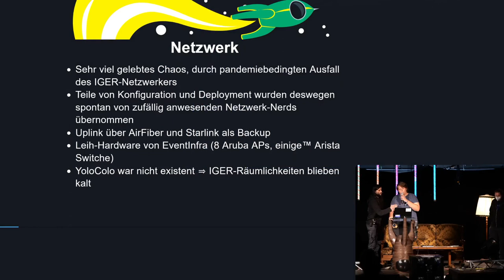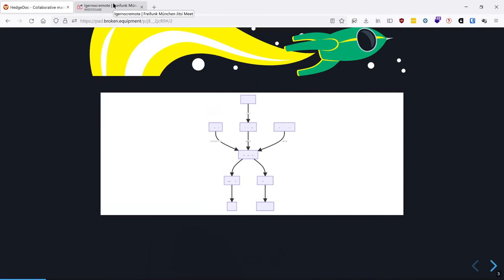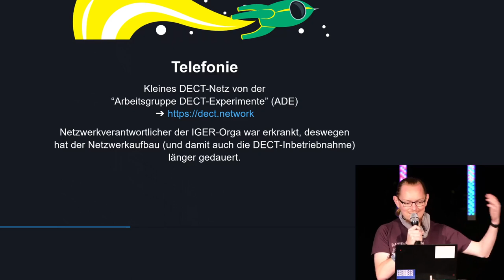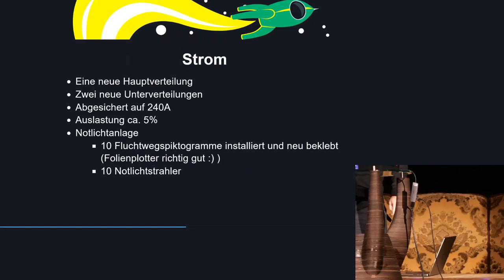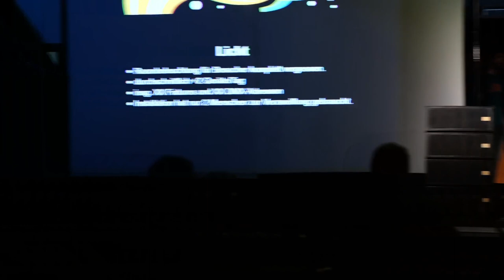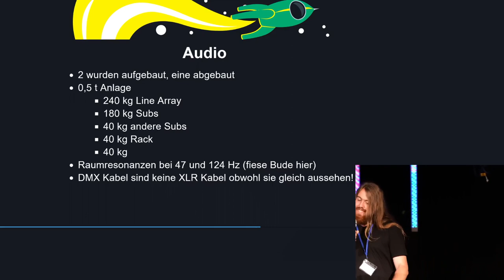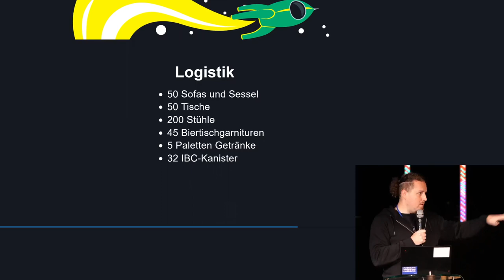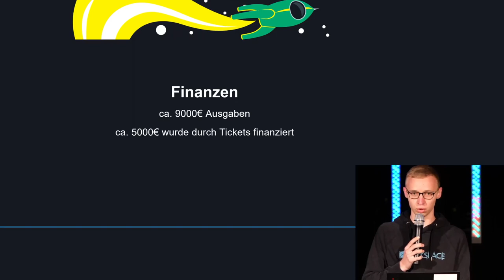Infrastructure Review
Reviewing Infrastructure